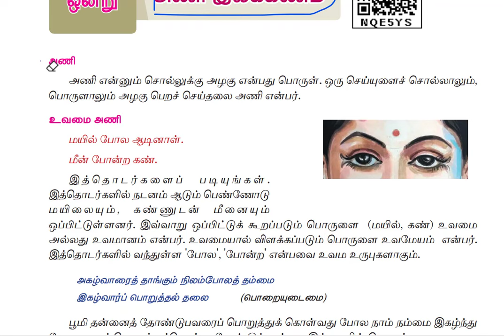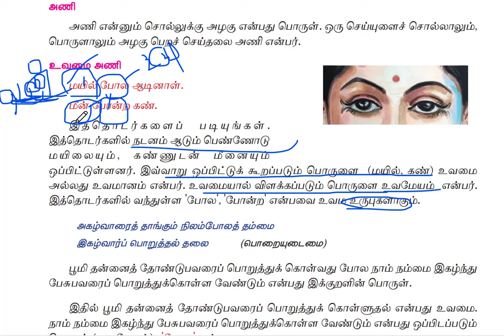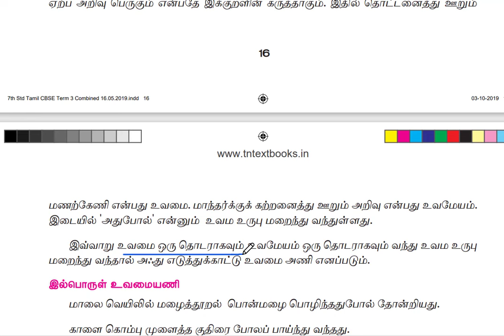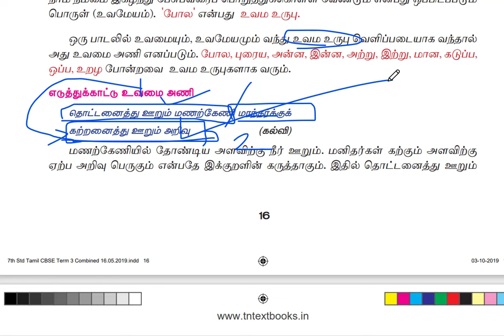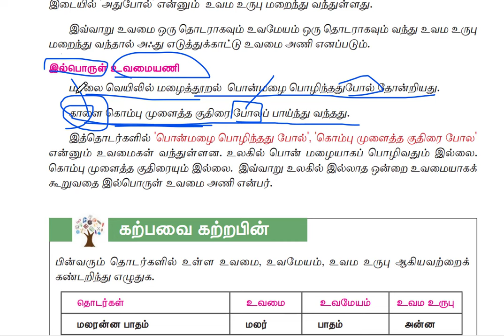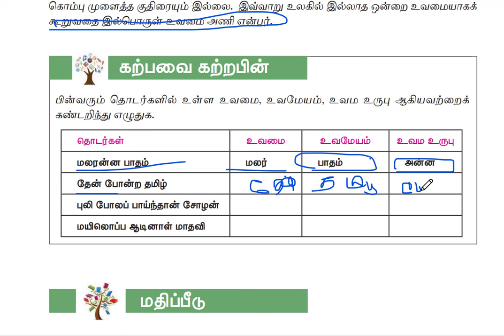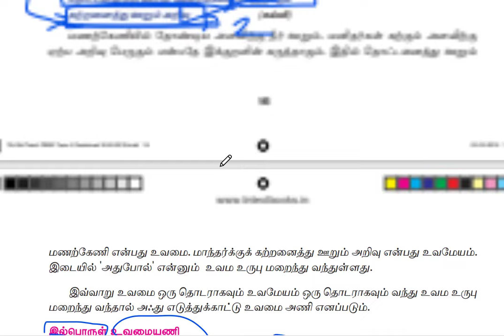இலக்கணம்🏆7TH NEW தமிழ்-இயல்-7🎯 அணியிலக்கணம் 🏆EXPLANATION 🎯KRISHOBA 🏆